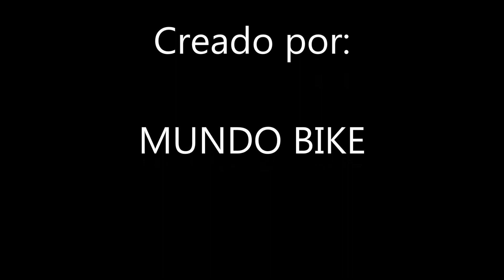MTB enduro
mtb / btt enduro, grabado en malaga con la camara goXtreme wifi, donde hay una caida, y unas pistas de descenso del club hípico.